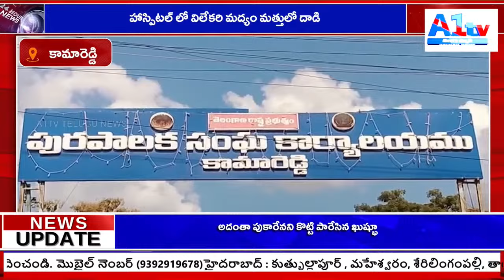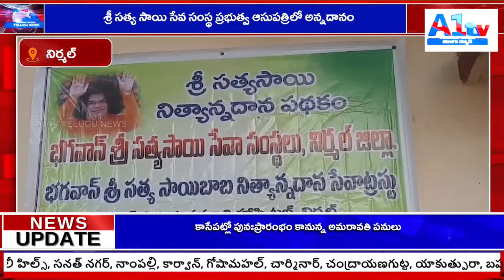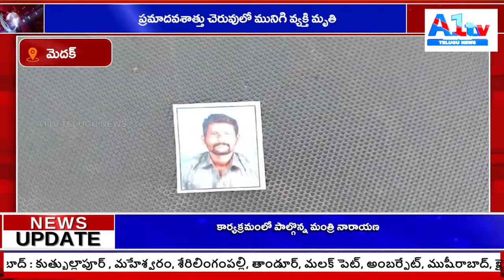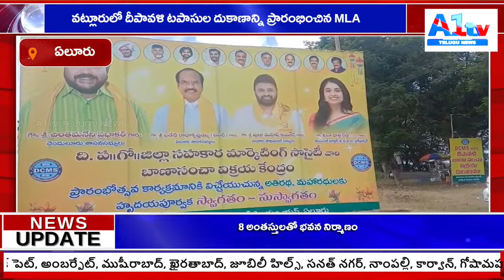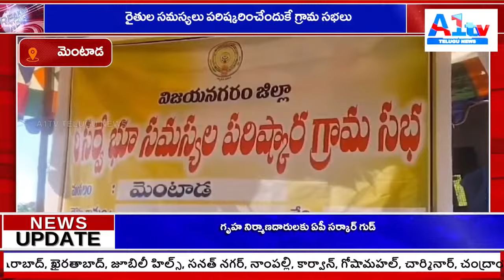A1TV SECOND ||BULLETIEN||19-10-2024 || TELUGUNEWS A1TV LIVE